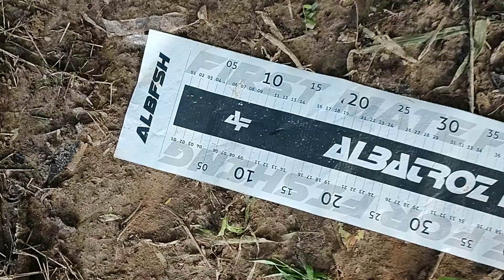NUNCA JULGUE UM RIO COM ÁGUA SUJA! Aqui a briga foi feia.Pescaria.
Nunca duvide de um rio com agua suja